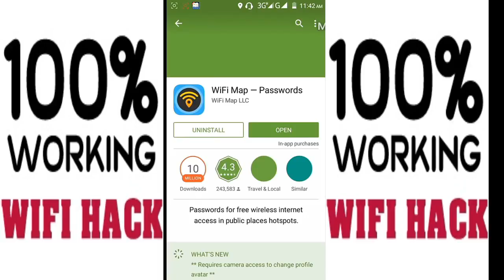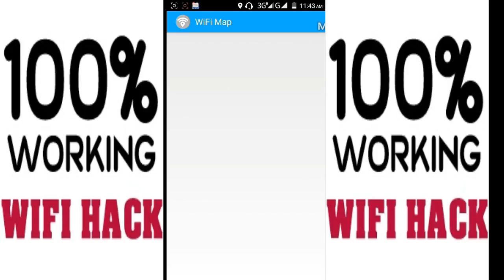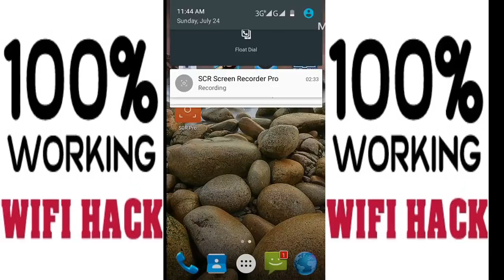কিভাবে যে কোন জায়গায় ফ্রি Wifi চালাতে পারবেন How To Any Area going Free Wifi 2018